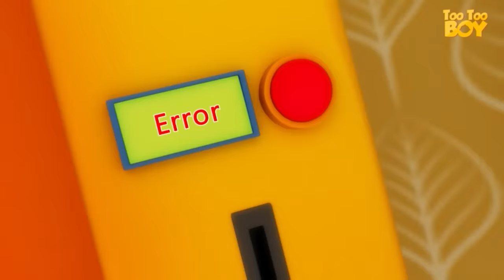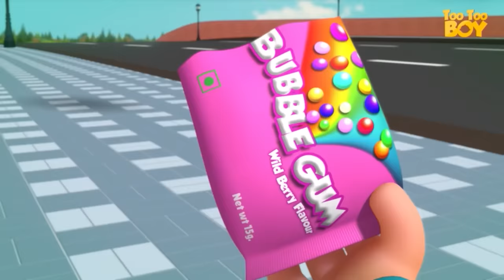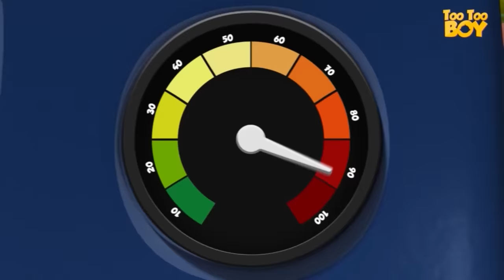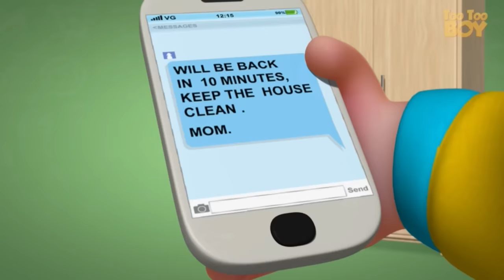TooToo Replica Episode | Videogyan Kids Shows |Cartoon Animation For Children |Funny Comedy Series